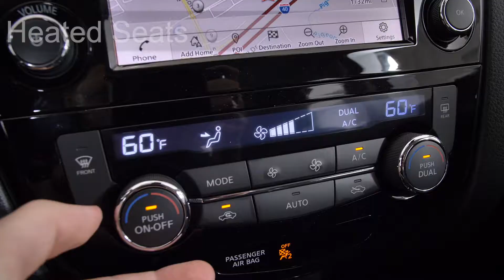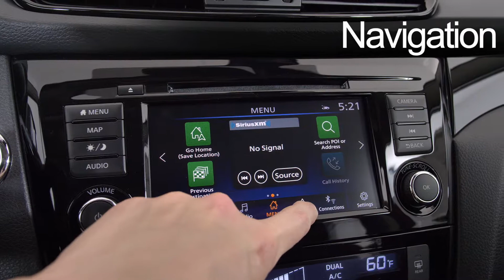New 2019 Nissan Rogue Sport SV Nissan of Cookeville KW234412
Stock #: KW234412